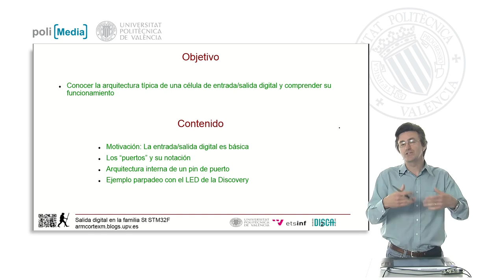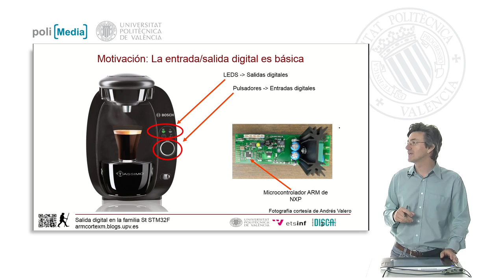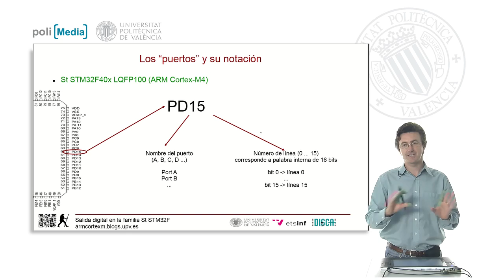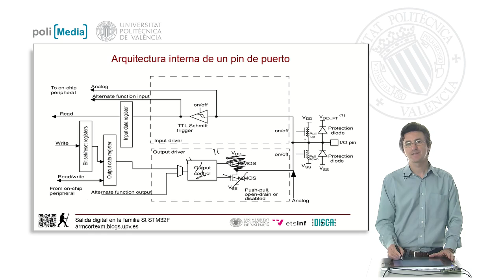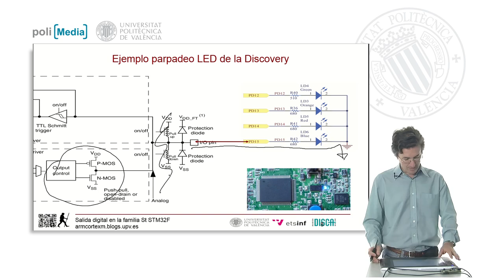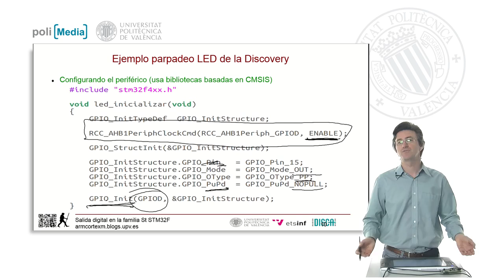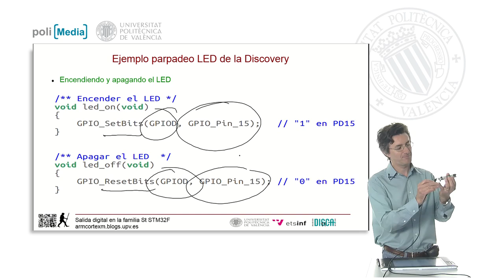Microcontroladores ARM Cortex-M. Salida digital en la familia STM32Fx de St| UPV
Título: Microcontroladores ARM Cortex-M. Salida digital en la familia STM32Fx de St

Descripción: Se presenta la arquitectura de la célula de entrada/salida de los microcontroladores STM32 de Stmicroelectronics, pertenecientes a la arquitectura ARM Cortex-M Perles Ivars, ÁF. (2013). Microcontroladores ARM Cortex-M. Salida digital en la familia STM32Fx de St.

Descripción automática: En este video, el profesor explica el mecanismo de salida digital en microcontroladores con arquitectura ARM Cortex M. Se pretende que el espectador comprenda la arquitectura de una célula de entrada y salida y su funcionamiento, evidenciándolo con la actividad de leds y un pulsador en un sistema embebido.

El profesor muestra una placa de evaluación con un microcontrolador, detallando la notación de los pines, que comienzan con la letra "P" seguida de una letra que identifica el puerto y un número de 0 a 15, correspondiente a una palabra binaria de 16 bits. Profundiza en la estructura de la celda de salida digital en el silicio, incluyendo diodos protectores, resistencias de pull-up y pull-down que son opcionales, y la posibilidad de configurar la celda como desconectada, push-pull o open drain.

La explicación continua con dos ejemplos de configuración: push-pull, donde un '1' activa la tensión de alimentación y un '0' deriva a tierra, y open drain, que deja la línea en alta impedancia o conectada a tierra dependiendo del valor escrito.

Finalmente, el profesor propone un programa básico para inicializar y manejar el led en una placa de evaluación, utilizando las bibliotecas del fabricante que conforman el estándar CMSIS. Explica cómo activar el puerto correspondiente, configurar el pin como salida, y cómo usar las funciones de la biblioteca para encender y apagar el led, demostrando el encendido del mismo en la placa.

Autor/a: Perles Ivars Ángel Francisco